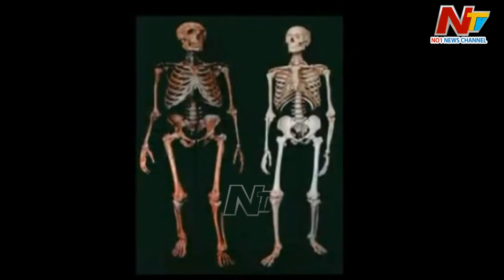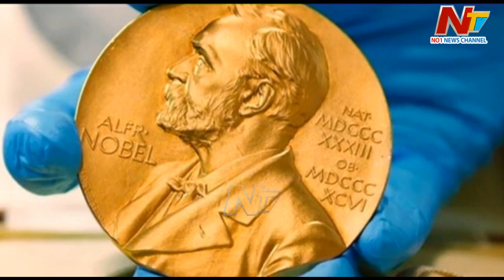Svante Paabo Awarded Nobel Prize in Medicine l NTV